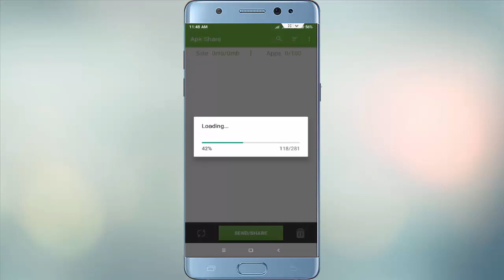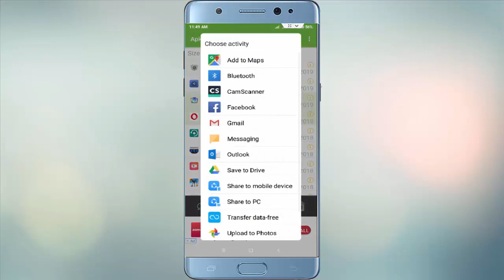How to Send Any App Using Bluetooth in Android Phone 2019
How to Send Any App without Shareit in Android, How to Send App Via Bluetooth in Android in Hindi, How to Send Any App Using Bluetooth in Android Phone 2019, Best Sharing Apps in Android Without Using Shareit in Android